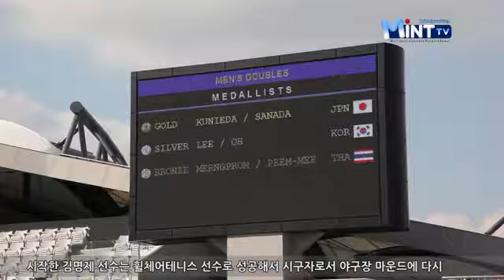2014년 10월 28일 시정뉴스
인천장애인AG 생생리포트, ‘휠체어테니스’

시민VJ 이관복입니다. 저는 지금 휠체어테니스 경기가 진행 중인 열우물테니스경기장에 나와있습니다. 여자 복식 금메달전이 한창인데요. 한 손에는 테니스를 들고, 휠체어로 이동하는 선수들의 모습이 정말 멋집니다. 박진감 넘치는 휠체어테니스의 경기 현장. 저와 함께 살펴볼까요?

휠체어테니스는 하반신에 장애가 있는 장애인들을 위한 테니스의 한 형태입니다.

코트, 공, 라켓, 스코어링 방식 등 전반적인 규칙은 일반 테니스와 동일하지만, 선수들이 특별히 고안된 휠체어를 사용하며 공을 두 번 튀기는 것이 인정된다는 차이점이 있는데요.

휠체어테니스는 장애인 올림픽의 공식 종목이며, 그랜드슬램 대회에도 별도의 부문이 존재합니다.

특히 전 야구선수 출신인 김명제 휠체어테니스 선수의 이야기가 주목을 받고 있는데요. 김명제 선수는 프로야구팀 두산에 입단에 활동하던 중, 22세의 젊은 나이에 사고로 당해 안타깝게도 팔, 다리를 온전히 쓸 수 없게 되었습니다.

이에 좌절하지 않고 지난 3월부터 테니스채를 잡으며 휠체어테니스를 시작한 김명제 선수는 휠체어테니스 선수로 성공해서 시구자로서 야구장 마인드에 다시 서겠다는 새로운 꿈을 가지고 있다고합니다.

휠체어테니스 선수들은 총 6개의 금메달을 놓고 뜨거운 열전을 벌이고 있습니다. 자신과의 승부를 벌이며 코트를 달구는 휠체어테니스선수들의 도전을 응원합니다. 지금까지 열우물테니스경기장에서 시민VJ 이관복이었습니다.

인천장애인AG 생생리포트, ‘골볼’

비장애인들의 경기에선 볼 수 없고 장애인경기에서만 볼 수 있는 대표적인 이색 종목으로 ‘골볼’이 있습니다.

골볼은 1946년 실명한 퇴역 군인들의 재활을 위해 고안된 장애인용 스포츠로, 소리가 나는 공을 이용해 상대팀 골대에 볼을 넣는 경기인데요.

고무 재질로 만들어진 공 안에는 방울이 들어있어 소리로 굴러가는 방향과 속도를 짐작할 수 있으며, 경기의 시작부터 끝까지 눈가리개를 착용한 모든 선수들은 촉각을 이용해 자신의 위치를 파악합니다.

또 골볼은 계속되는 빠른 공수전환으로 강인한 체력이 필요한 경기라고 하는데요, 때문에 시각장애인들에게 가장 비중 있는 엘리트 스포츠일 뿐만아니라
재활의 목적이나 생활 스포츠로써도 매우 중요합니다.

오늘날 골볼은 꾸준히 인기가 증가하여 많은 국가에서 행해지고 있는 추세입니다.

지난주 성황리에 폐막한 인천장애인아시안게임에 이어, 오는 11월 4일부터 인천에서 열리는 전국장애인체육대회에도골볼을 비롯한 장애인스포츠에 많은 관심을 바랍니다.

[오늘의 단신]
인천시 SNS 서포터즈 2기 모집
오늘의 단신입니다. 인천시가 소셜네트워크서비스를 통해 인천의 다양한 소식을 신속하게 확산하고 소통의 징검다리가 되어줄 SNS 서포터즈 2기를 모집합니다. 모집기간은 11월 5일까지이며, 인천시 SNS 서포터즈 홈페이지에서 접수할 수 있습니다.

동인천역 북광장 나눔장터 열려
11월 2일 동인천역 북광장에서 나눔장터가 열립니다. 재활용 장터, 주제별 장터, 종이팩 수집, 기부장터 등을 만나볼 수 있으며 행사 시간은 오전 11시부터 오후 4시까지입니다.

제2회 인천평생학습박람회 북콘서트
10월 30일과 31일 양일간 인천종합문화예술회관에서 ‘소통 북콘서트’가 진행됩니다. 강연자는 김창옥 휴먼컴퍼니 대표와 ‘마당을 나온 암탉’의 저자 황선미 작가이며, 홈페이지 사전신청을 통해 참여할 수 있습니다.

2014 인천도시재생대학 수강생 모집
인천시 동구가 11월 5일부터 12월 6일까지 5주간 운영되는 2014 인천도시재생대학의 수강생을 오는 31일까지 모집합니다. 도시재생대학은 지역주민, 전문가, 공무원 등이 한 팀이 되어 지역문제를 분석하고 해결하는 실습위주의 체험학습 프로그램입니다.

2014년 시민 사이버교육 무료 공개강좌 개최
인천시민사이버교육센터가 11월 8일과 15일에 사이버학습 공개강좌를 개최합니다. 수강을 원하는 시민은 홈페이지의 특강신청 게시판을 통해 10월 31일까지 신청하면 됩니다.